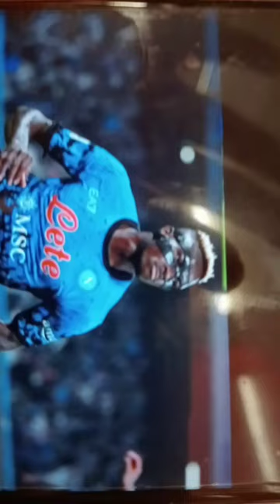Chi è il più forte attaccante della serie A?